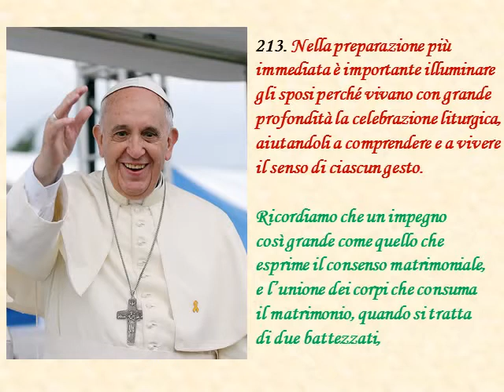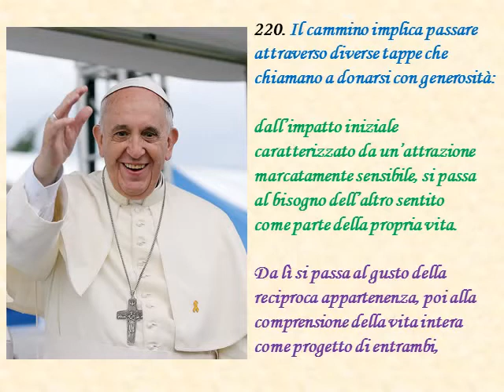Amoris Laetitia 20